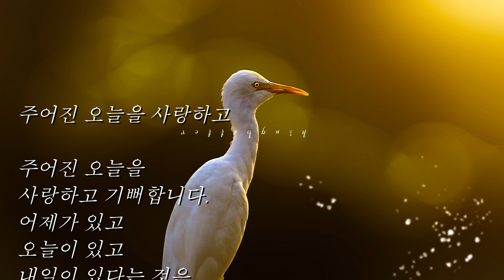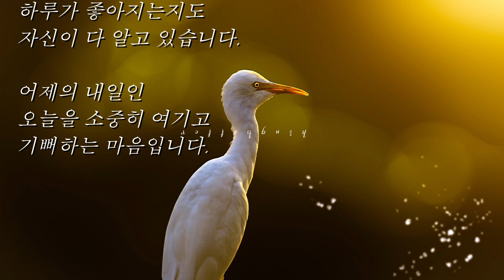좋은글 주어진 오늘을 사랑하고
주어진 오늘을 사랑하고

주어진 오늘을
사랑하고 기뻐합니다.
어제가 있고
오늘이 있고
내일이 있다는 것은
참 좋은 일입니다.

어제는
지나갔기 때문에 좋고
내일은
올것이기 때문에 좋고
오늘은
무엇이든 할 수 있기 때문에
좋습니다.

나는 어제를
아쉬워 하거나
내일을
염려하기 보다는
주어진 오늘을

오늘안에 있는
좋은 것을 찾고 받아들이고
내일을 준비하는 것이
얼마나 즐거운지 모릅니다.
하루하루 새로운 아침이
주어지는 것은
새 기회의 기쁨을
날마다 누리라는 뜻입니다.

오늘안에 있는
좋은것이 어떤 것인지는
누구보다 자신이 잘 알며
어떻게 하면
하루가 좋아지는지도
자신이 다 알고 있습니다.

어제의 내일인
오늘을 소중히 여기고
기뻐하는 마음입니다.